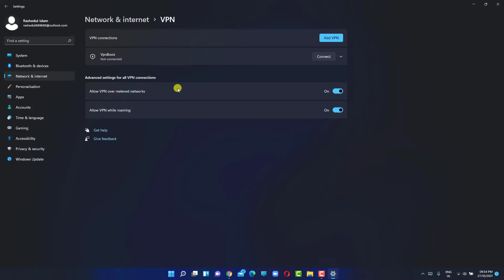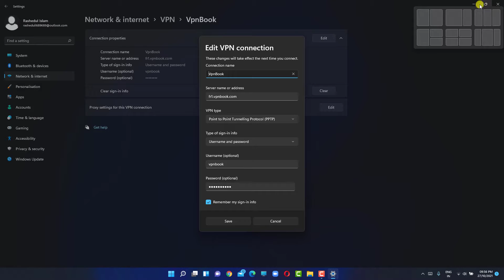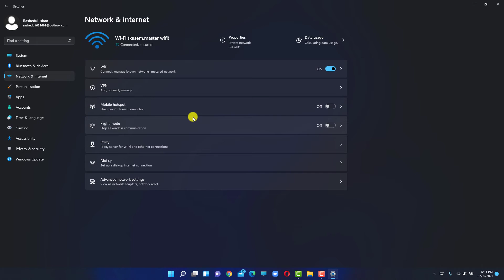VPNBOOK Failed to Connect Solved (For Windows 11 or 10) ll Can't Connect to VpnBook ( Easy Fix)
This video shows you the easy and new way to Fix VPNBOOK Connection Failed to server.

0:00 -Intro.
0:16 - Main video-(Fix VpnBook Connection failed)
2:58 -Conclusion